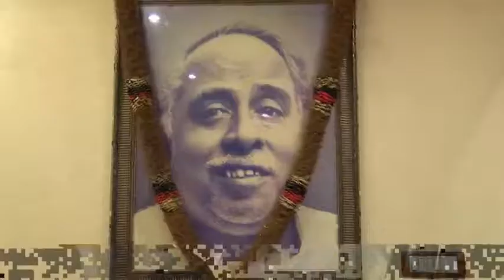Thol Thirumavalavan on Anitha suicide